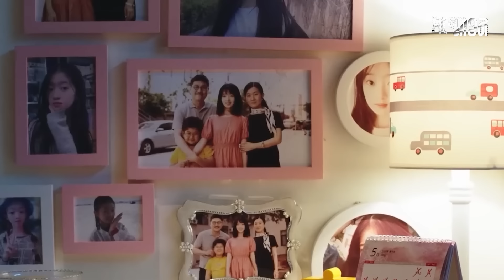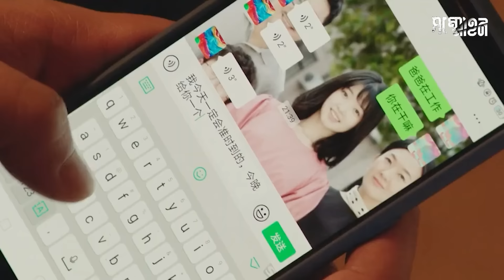সবাই তাকে সাধারন একটা ছেলে ভেবেছিলো, কিন্তু শেষমেষ... Movie Explained Bangla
About Sommohon:
YOUR THRILL BEGINS HERE...

কিছু অজানা গল্প , কিছু ব্যাথা, কিছু সুন্দর উপভোগ্য মুহুর্ত বিলিয়ে দেয়ার একটা ছোট্ট প্রয়াস।

Anti-Piracy Warning:
This content is copyrighted to Sommohon. Legal action will be taken against those who violate the copyright of the following material presented.